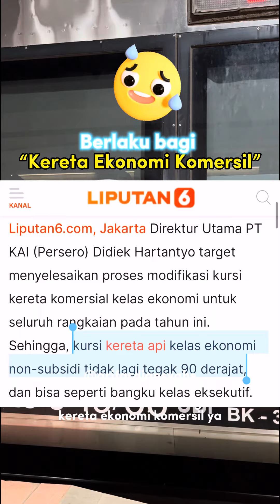Modifikasi Kursi Kereta Ekonomi jadi kayak Eksekutif